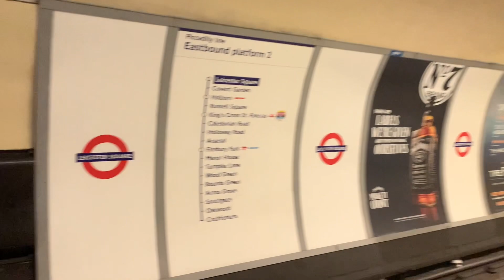Chinese NewYear London (look out for SUAT)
A walk in China town new year celebrations

also bumping into SUAT the mobile DJ